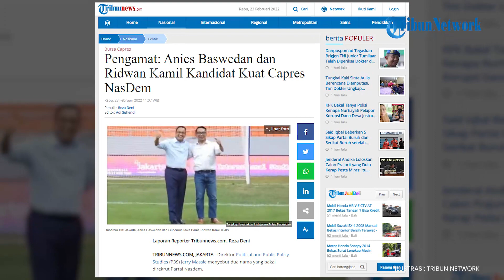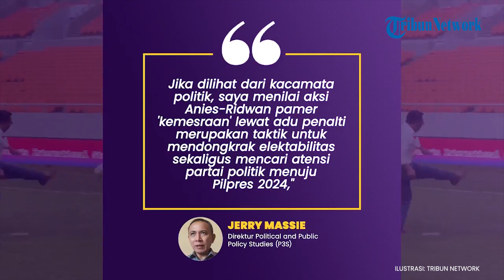Pengamat: Anies Baswedan dan Ridwan Kamil Kandidat Kuat Capres NasDem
Direktur Political and Public Policy Studies (P3S) Jerry Massie menyebut dua nama yang bakal direkrut Partai Nasdem.
Hal tersebut merespons pernyataan Ketua Umum Partai NasDem Surya Paloh bahwa partainya bakal mempertimbangkan 3 nama untuk Pilpres 2024.
Dia mengatakan dua nama yang muncul yakni Gubernur DKI Jakarta Anies Baswedan dan Gubernur Jawa Barat Ridwan Kamil (RK) yang sempat beradu penalti di Jakarta Internasional Stadium (JIS) beberapa waktu lalu.